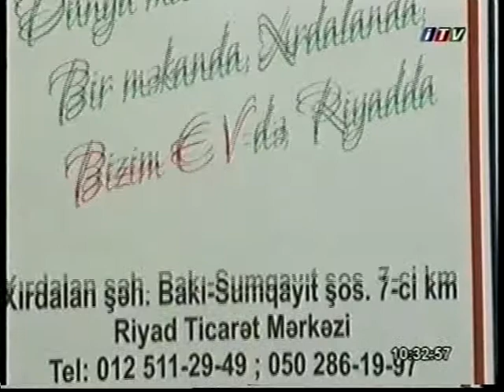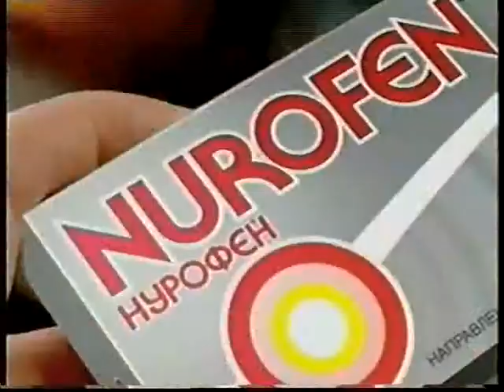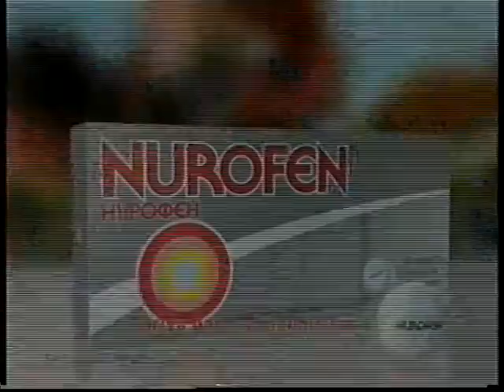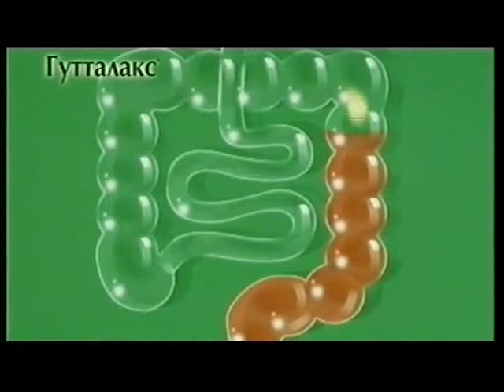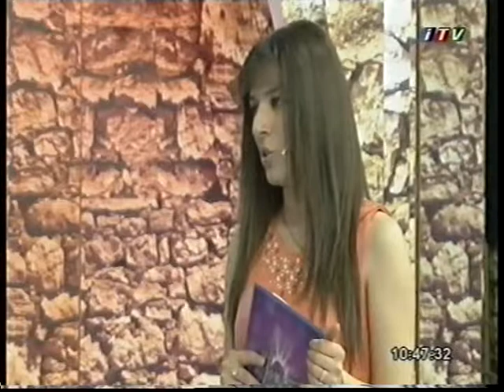İTV, Yeni Gün verilişi 24 06 2013